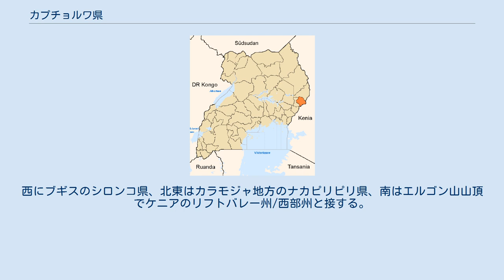カプチョルワ県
2001年から2005年のカプチョルワ県と県境 カプチョルワ県 (カプチョルワけん、Kapchorwa District) はウガンダ東部エルゴン山北麓の県。
カンパラの東北約274kmにある。
英領ウガンダ時代にブギス県のセベイ郡として設置され、1962年10月のウガンダ独立前の1962年2月1日にセベイ県となった。
1979年に県庁所在地名に合わせてカプチョルワ県に改名された。
住民はカレンジンと近いナイル系のセベイ族が多く、バントゥー系のギス族や少数のポコットやナンディも住む。
セベイ族は元は牛牧民であったが植民地時代にコーヒー栽培を始め、近年ではトウモロコシ生産者となっているが、農耕用の牛は現在も保有している。
2005年7月に南東部のコンガシス郡がブクウォ県（ブクワ県）として分割された。
2002年の国勢調査人口のうち2005年以降のカプチョルワ県分は 143,684 人。
分割前の面積は 1,738 km²、分割後は約1,140 Km² で山頂付近はエルゴン山国立公園に指定されている。
東のクウェーン郡と西のティンゲイ郡の2郡にカプチョルワを含め14の副郡が置かれている。
北西の県境にはモロトとムバレを結ぶ幹線道が走る。
北部のンゲンゲ高原は人口密度の低い副郡となっている。
知事に相当する第5地域議会 (LC5) 議長のネルソン・チェリモは2008年10月に同県での女性器切除を禁止する方針を定めた。
西にブギスのシロンコ県、北東はカラモジャ地方のナカピリピリ県、南はエルゴン山山頂でケニアのリフトバレー州/西部州と接する。